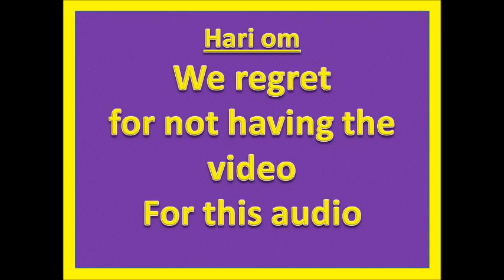Gita Ch-4 Talk-7 Sloka 14 16 dt 7-7-19